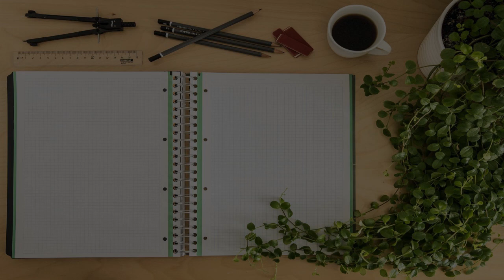Senior High School in Glasgow, United Kingdom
Must Watch…. Best Senior High School in Glasgow, United Kingdom

This list of Best Senior High School in Glasgow, United Kingdom has been compiled by our Education experts after online / offline research combined with the reviews from our users. If you know any institution that we missed, please mention in the comment box below. This list will be updated from time to time.

List:

Hillhead High School
22-44 Oakfield Ave

Ashton Secondary School
100 Ave End Rd

Hyndland Secondary School
9 Lauderdale Gardens

Cleveden Secondary School
42-68 Cleveden Rd

Smithycroft Secondary School
282 Smithycroft Rd

Abercorn Secondary School
195 Garscube Rd

Hollybrook Academy
135 Hollybrook St

Notre Dame High School
Notre Dame High School, 160 Observatory Rd

Turnbull High School
St Mary's Rd

Cardinal Winning Secondary School
30 Fullarton Ave

Tubbox Secondary School
9 Birgidale Rd

Woodfarm High School
Robslee Rd

King's Park Secondary School
14 Fetlar Dr

Eastwood High School
Capelrig Rd

Lourdes Secondary School
47 Kirriemuir Ave

Williamwood High School
Eaglesham Rd

St Oswald's ALN Secondary
St. Oswald's School, 9 Birgidale Rd

St Luke's High School
Springfield Rd

St Peter the Apostle High School
Kirkoswald Dr

Trinity High School
Glenside Dr